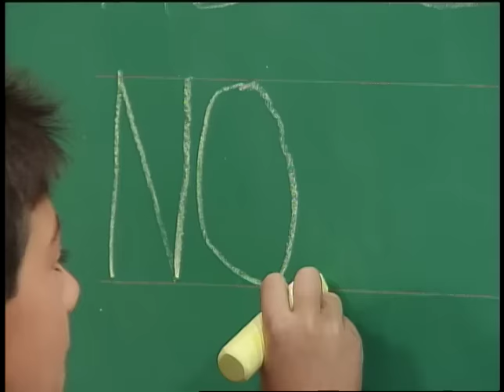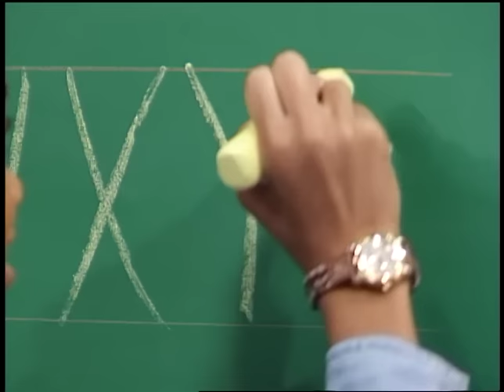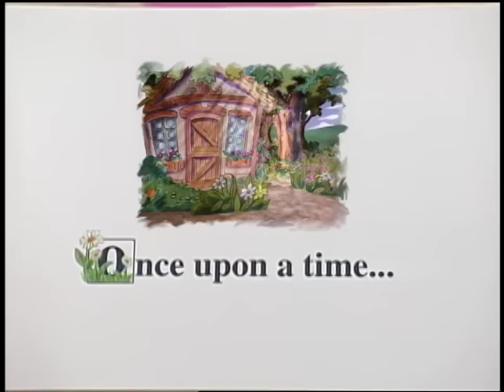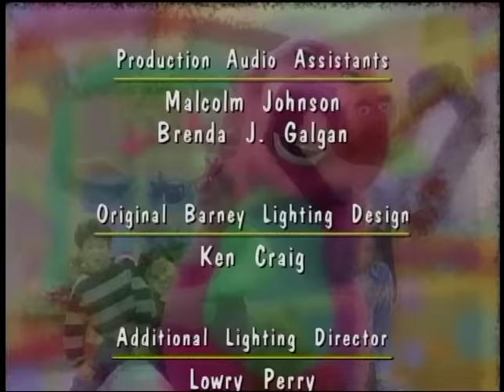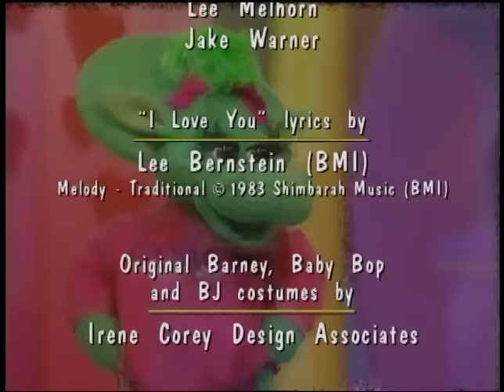BARNEY | SPECIAL | Let's Play School